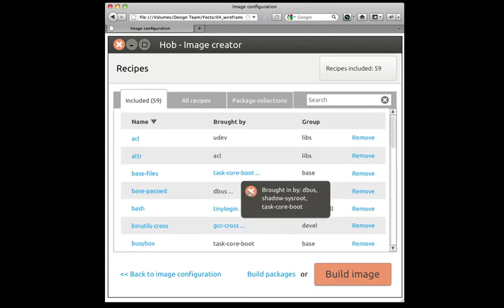A sample prototype built with image maps and some inline javascript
This prototype was created as a design deliverable for the Yocto Project